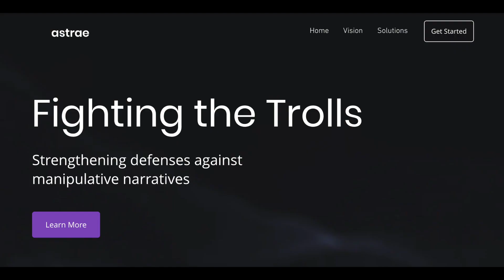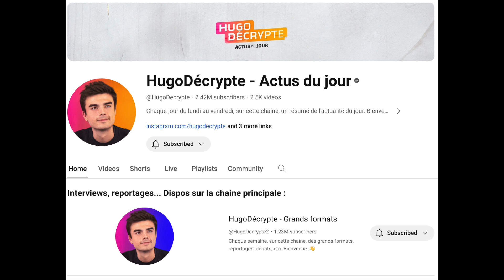🥸 Fake News, quand les Infos Bidons Font la Loi 🚫📰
2023, Il est aussi difficile de se débarrasser des Fake News que des punaises de lit  !

On décortique le gros bazar des infos bidons qui manipulent la politique et l'économie.

Sommes-nous au cœur d'une psychose, avec des journaux qui racontent n'importe quoi, ou bien simplement face à la fin de la pensée structurée ?